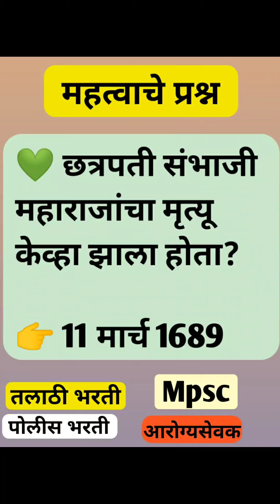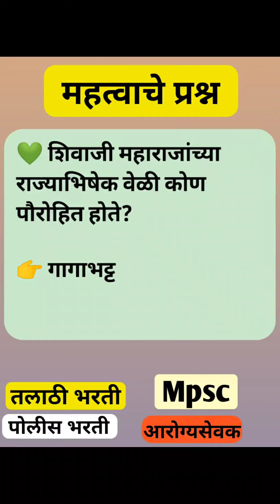छत्रपती शिवाजी महाराज | शिवाजी महाराज यांच्याविषयी महत्वाची माहिती | Chhatrapati Shivaji Maharaj